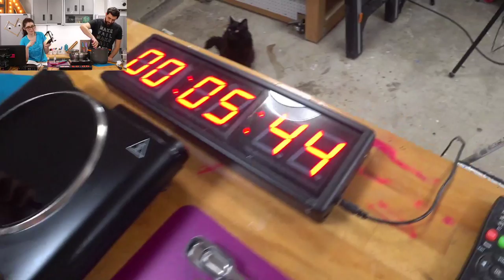Making DIY Cheese with Live Input from 2,000 People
Y'all had so many good suggestions about how to improve our cheese making skills... we decided to try it live, with your input!

- Thoughts on sharing our own recipes vs experimental cooking videos
- How we plan to attempt this again
- Thoughts on filming/editing projects that "fail"

DIY mozzarella kit we used
Instant thermometer
Hot plate